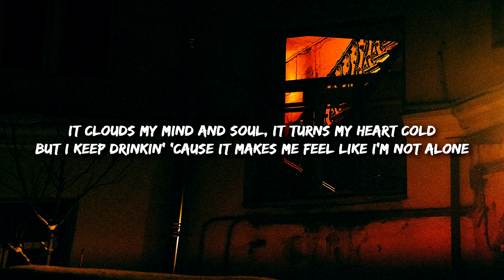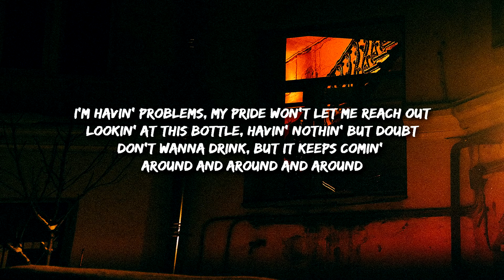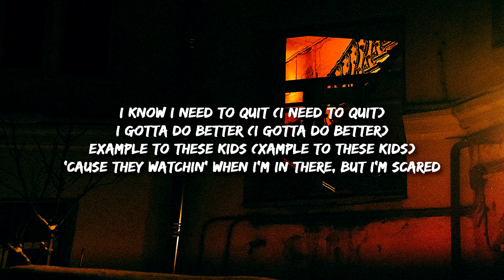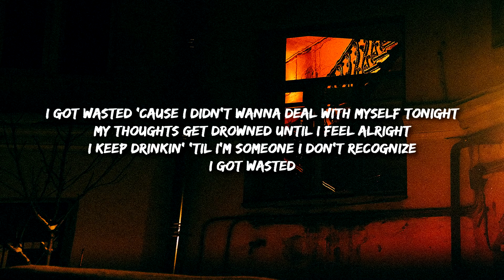Dax - Dear Alcohol (Lyrics)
[Intro]
LexNour

[Chorus]
I got wasted 'cause I didn't wanna deal with myself tonight
My thoughts get drowned until I feel alright
I keep drinkin' 'til I'm someone I don't recognize
I got wasted
I got wasted

[Verse 1]
Repeat the cycle every day, I gotta start with a drink
My life been getting sorta crazy and I don't wanna think
I look myself right in the mirror and I don't even blink
Then I get angry, take the rest and pour it right in the sink
I know where this road goes
Alcohol ain't my friend, but I keep drinkin' 'cause these demons roam
And follow me 'round everywhere I go
It clouds my mind and soul, it turns my heart cold
But I keep drinkin' 'cause it makes me feel like I'm not alone
I'm havin' problems, my pride won't let me reach out
Lookin' at this bottle, havin' nothin' but doubt
Don't wanna drink, but it keeps comin' around and around and around

[Chorus]
I got wasted
I got wasted

[Verse 2]
I know I need to quit (I need to quit)
I gotta do better (I gotta do better)
Example to these kids (‘Xample to these kids)
'Cause they watchin' when I'm in there, but I'm scared
'Cause I've been chasin' the man that I am when I start to drink
This cocky confident nanny, don't give a damn what you think
This world is beatin' me down, it has pushed me right to the brink
I take a shot every timing 'cause it helps me escape
I'm takin' care of these people, but no one takes care of me
I wanna talk to somebody, but I feel no one relates
I need better now, I think I've lost my way
I'm havin' battles with faith, it's painted right on my face
I hope better times are comin', no chase but I'm still runnin'
I gotta take control, and I won't stop for nothin'
Dear God, this is my attest, promise that I do my best
Just help me with this pain I feel and pressure that is on my chest

[Chorus]
I got wasted
I got wasted